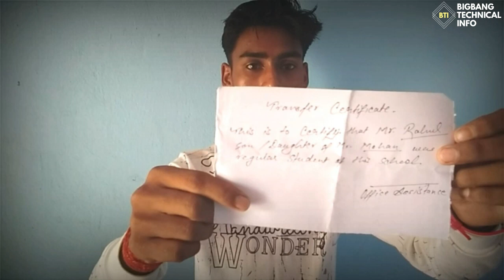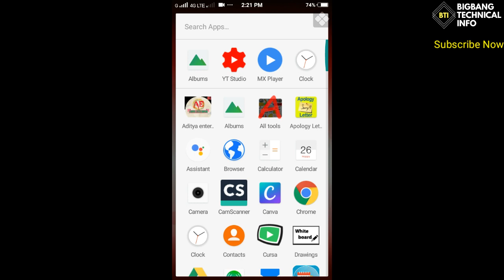How to digitalize Signature | How to copy anyone's signature from any documents | 2019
In this Video we will show you , How to digitalize signature or How to upload your signature on your Document.

( ATTENTION PLEASE )

"THIS VIDEO IS ONLY MADE FOR EDUCATION PURPOSE SO DO NOT MISS USE THIS VIDEO "

Query Solved by Watched this Video.
1. How to add Signature on Document.
2. How to digitalize Signature
3. How to upload signature on document
4. How to uSe signature on document when filling online form.
5. How to scan your signature
6. How to copy Someone signature & so on.

Its purpose: “to authenticate a writing , and to bind the individual signing the writing by the provisions contained in the document." All documents in financial services or on letters, documents , checks , security documents are validated by ones signatures.

If you feel this video helpful. Then don't wait for
Like &. Comments

Want to help your Friends & Relationship then